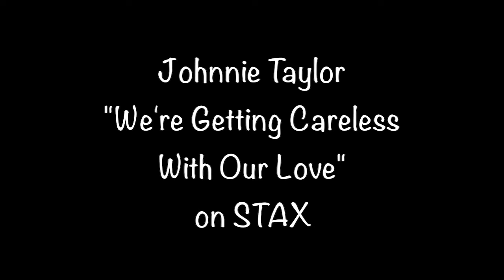Johnnie Taylor • We're Getting Careless With Our Love • from 1973 on STAX STA-0193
Johnnie Taylor "We're Getting Careless With Our Love" from 1973 on STAX STA-0193 b/w "Poor Make Believer".

J.